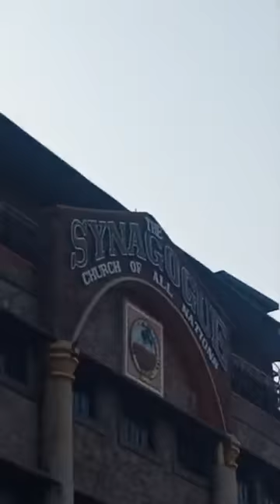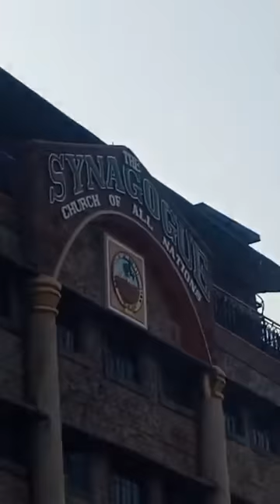SYNAGOGUE CHURCH SEALED AS CHURCH PAYS TRIBUTE TO THE ICONIC PASTOR TEMITOPE BALOGUN JOSHUA